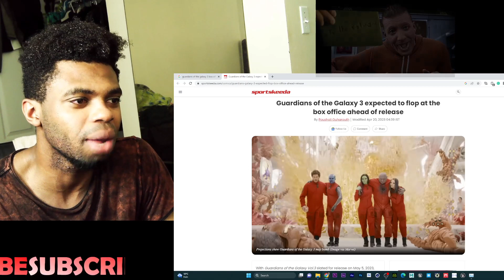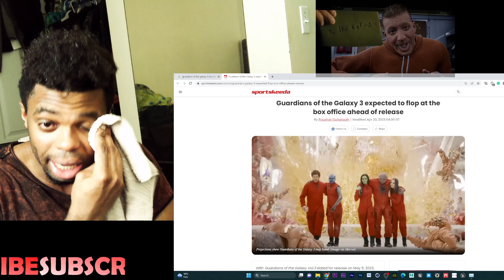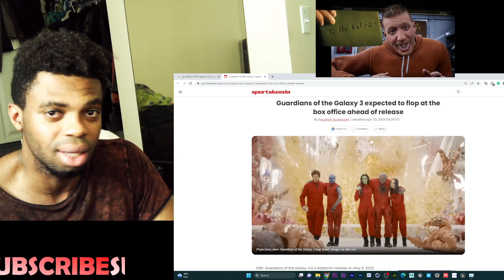Guardians Of The Galaxy Vol 3 Expected To Flop? The End of Superhero Films